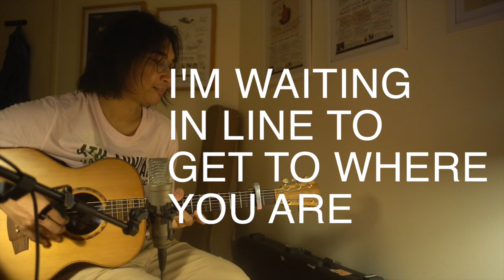Adhitia Sofyan Karaoke Session "Forget Jakarta"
Adsof's karaoke session; you sing he plays the guitar. Check out other songs on this session! :)